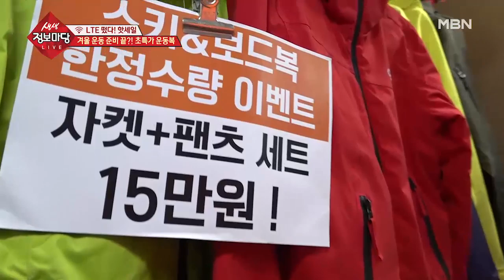신데렐라를 찾아라!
해당 이벤트 옷 사이즈 맞으면 초특가로 구매 가능!